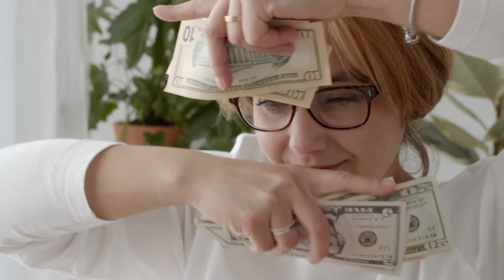Importance of Routine & Discipline in Daily Life